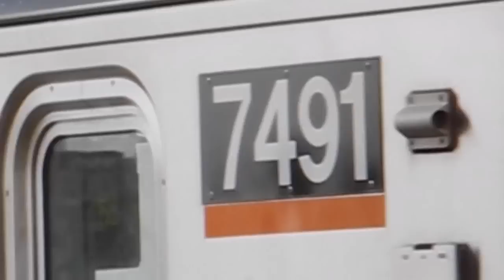R188 set 7491-7927-7500 (CBTC Test Train)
Shots of the new CBTC tester, converted R142A set 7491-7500 with new R188 C car 7927. With this set now CBTC testing, the former tester 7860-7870 is now in service.